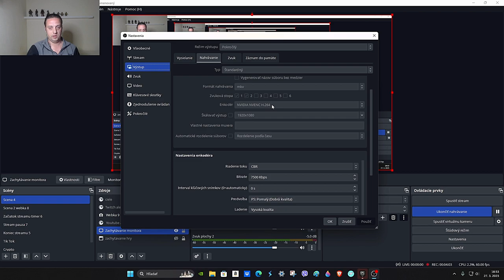Ako Nastavit Obs Aby Fortnite Pri Nahrávaní Nesekal. Obs Tutorial